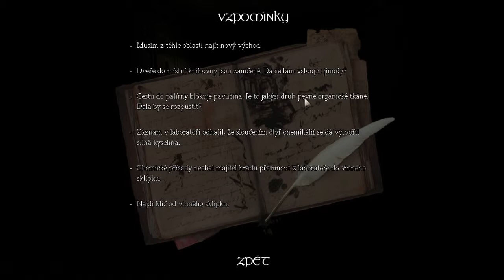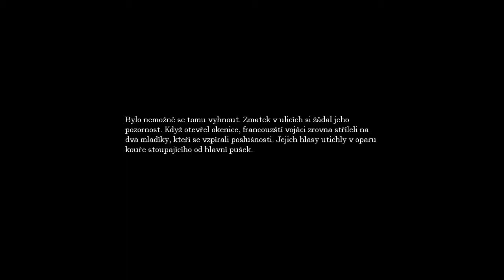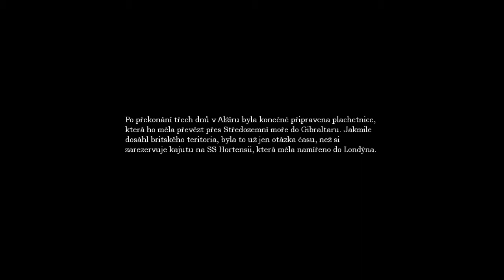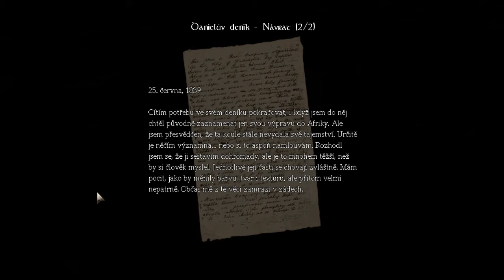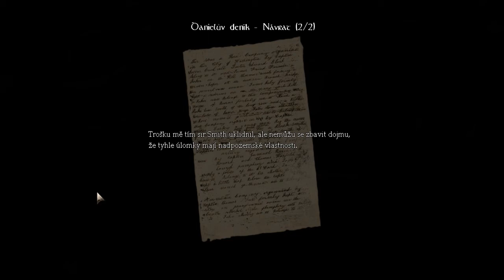Let's Play CZ - Amnesia: The Dark Descent - Part 2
Uvidíme svého prvního příšeráka, začne mi přeskakovat z nedostatku světla a nebudu mít olej ani křesadla. Prostě jsem všechno vyplácal a uvědomil si to už moc pozdě.